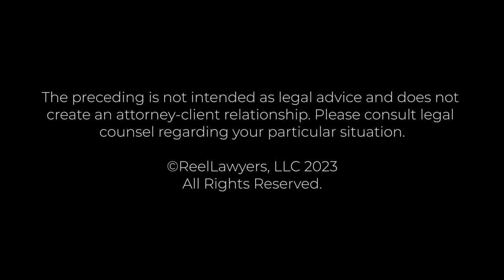What are the biggest challenges you face in truck accident cases? | Michael Burrage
What are the biggest challenges you face in truck accident cases?

Michael Burrage, Co-Founder of Whitten Burrage, made history as the first Native American Federal Judge, appointed by President William Jefferson Clinton in 1994. He gained recognition through his induction into the Oklahoma Hall of Fame in 2016 and the Order of the Owl Hall of Fame at the University of Oklahoma College of Law in 2013. A distinguished member of the American College of Trial Lawyers, he was also honored as one of Oklahoma's Top 10 Attorneys by Super Lawyers Magazine.

Michael holds a Juris Doctorate from the University of Oklahoma, where he graduated with honors in 1974. His legal career commenced as a partner at Stamper & Burrage from 1974 to 1994, highlighted by his election as Outstanding Young Lawyer in Oklahoma in 1977 and his tenure on the Board of Governors from 1984 to 1986. Serving as president of the Oklahoma Bar Association in 1990, he received the Neil E. Bogan Professionalism Award in 1991.

His contributions extended to the role of United States District Judge for the Eastern District of Oklahoma from 1994 to 2001. Michael's expertise was acknowledged as he presided over about 40 cases for the United States Court of Appeals for the 10th Circuit. Transitioning to private practice in 2011, he achieved success in diverse legal fields.

In 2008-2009, he chaired the Oklahoma State Committee for the American College of Trial Lawyers and was recognized as a Top Attorney in Oklahoma by Oklahoma Magazine in 2008. Michael remains an active member of the Oklahoma and American Bar Associations, a fellow of the American Bar Foundation, and a participant in the Oklahoma Supreme Court Committee for Civil Jury Instructions. His knowledge-sharing continues through lectures in various Continuing Legal Education seminar programs.

Whitten Burrage
512 North Broadway Avenue, Ste 300
Oklahoma City, OK 73102